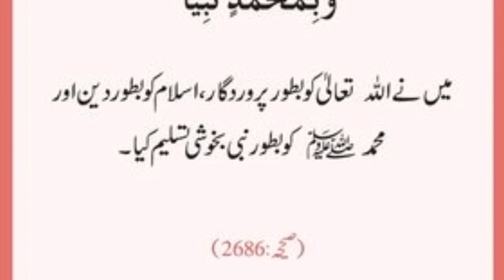Most beautiful and most powerful dua